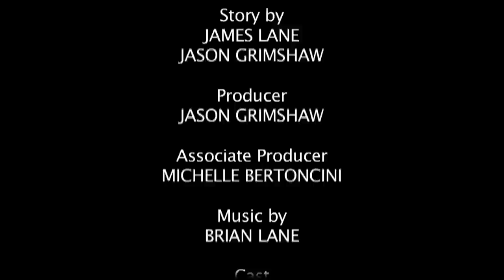Film Racing 2010 Tour "LOST RESPECT"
"LOST RESPECT" by James Lane and Neighborhood Productions.
Made in 24 hours (technically in  17 hours) 10 characters, one location.  Henry is out of prison and wants to collect.  The entire city of Chicago had to work with the Theme of Courage and use the Prop of Milk.